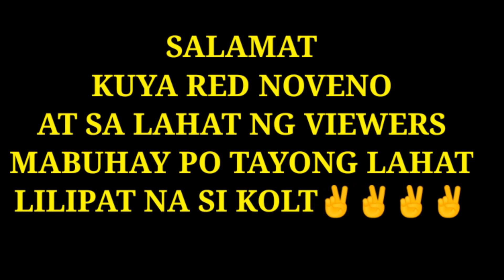SALAMAT KUYA RED | VAL SANTOS MATUBANG